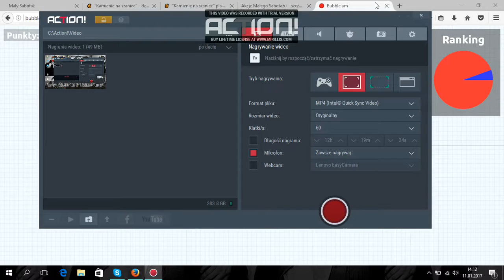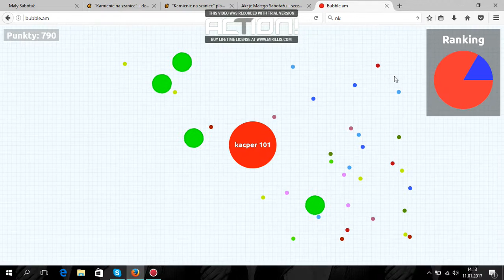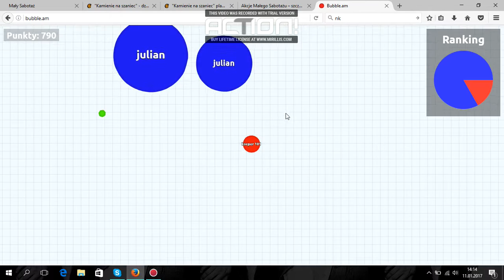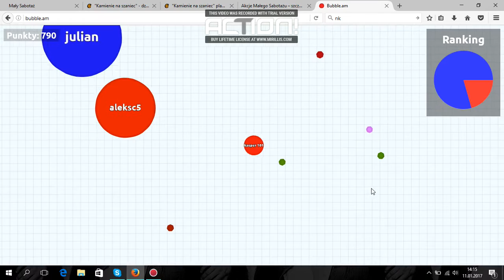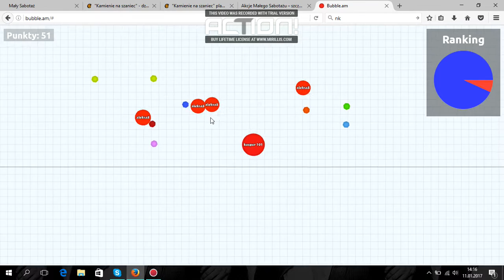gra bubble.am odcinek#1